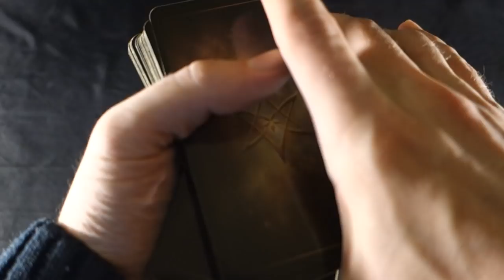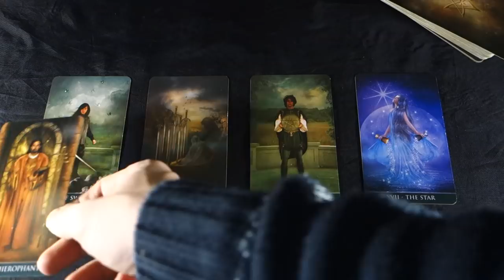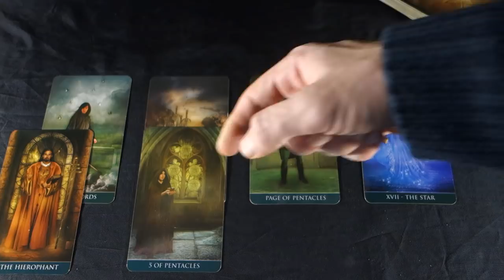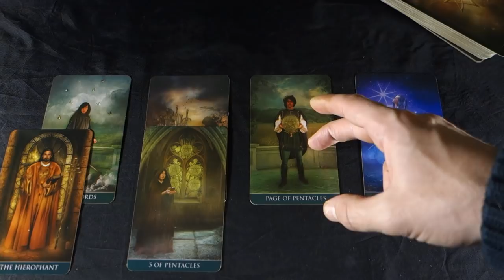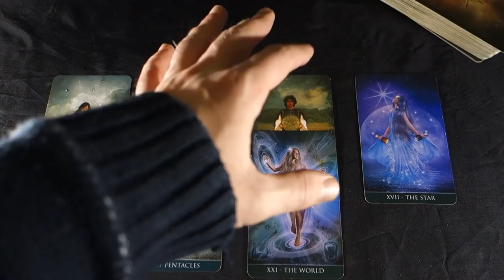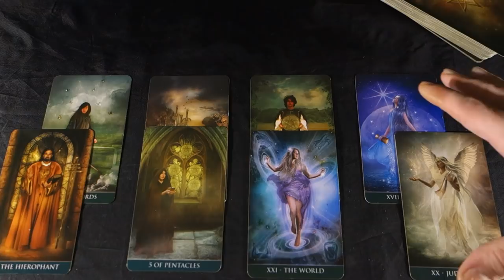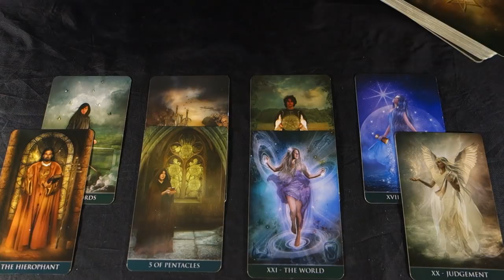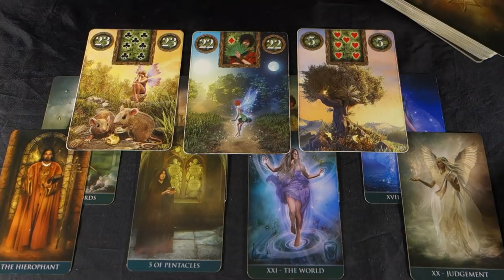CAPRICORN! U NEED THEM! GET ON THE SAME PAGE!! Capricorn Weekly Tarot Jan 28- Feb 3 2019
CAPRICORN! U NEED THEM! GET ON THE SAME PAGE! Capricorn Weekly Tarot Reading Jan 28- Feb 3 2019 For more about me, my services and specials check out my